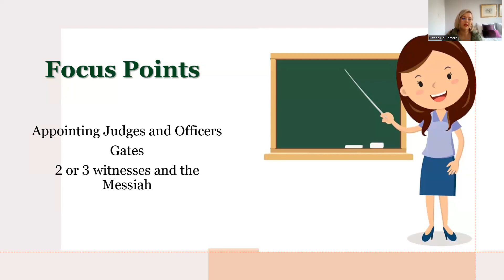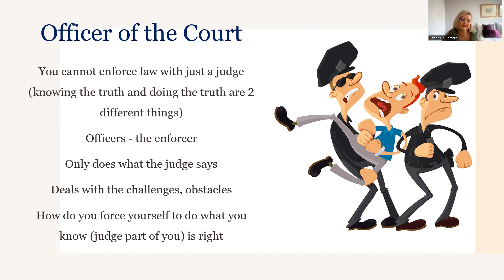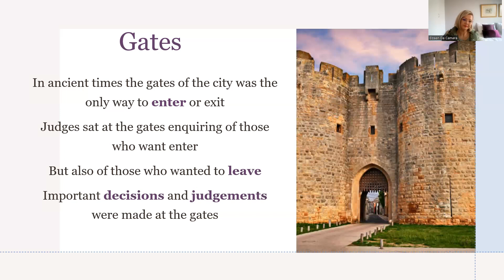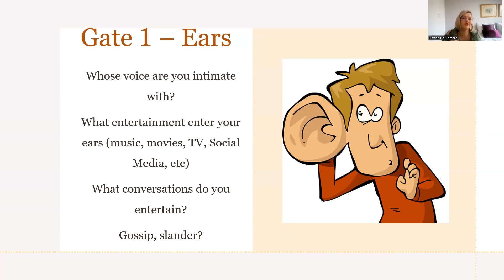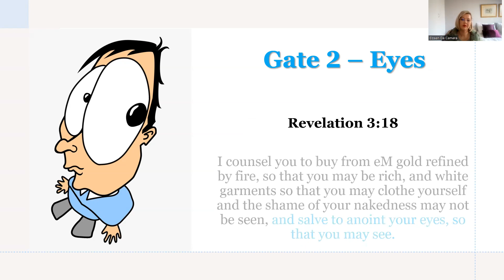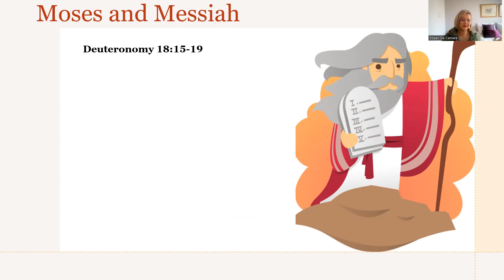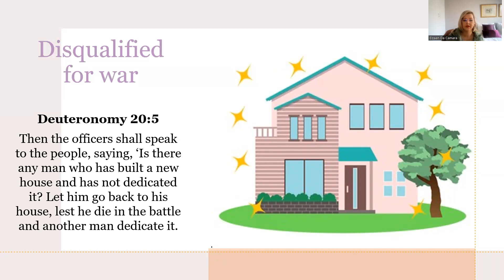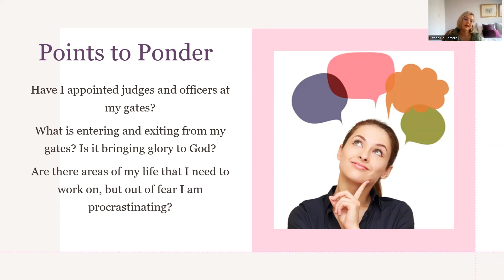Shoftim (Judges)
Deuteronomy 16:18-21:9

Today, our focus revolves around the concepts of appointing judges and officers, as well as understanding the significance of your gates. Additionally, we delve into the four aspects highlighted in the current Torah portion, which serve as exemptions from engaging in warfare. Yet, might there exist a more profound interpretation beneath the surface? We invite you to join us as we explore the insights within this week's Torah portion.